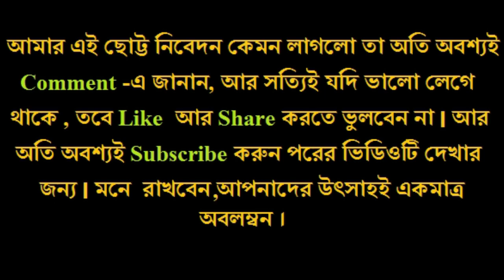Hoyto Tomari Jonyo || Manna Dey || Piano Cover || Bong Pianista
A Tribute to Manna Dey & "Teen Bhubaner Parey" (1969).